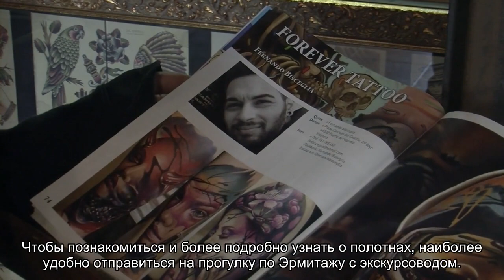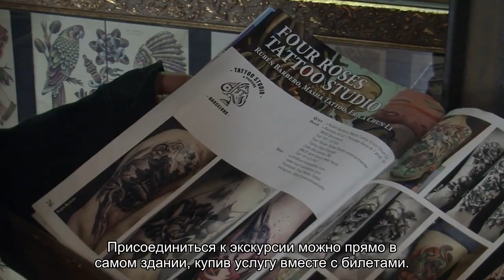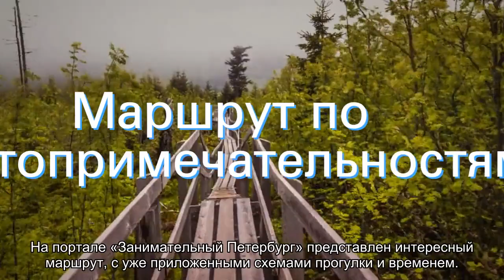О прогулках по Санкт-Петербургу: экскурсии самостоятельно, пешеходные прогулки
Прогулки по Санкт-Петербургу могут быть разные, у каждого свои. Романтичные, вдоль набережной с разведенными мостами. Познавательные, проходящие в изнурительных и интересных экскурсиях по музеям. Какой маршрут выбрать для пешеходной прогулки.